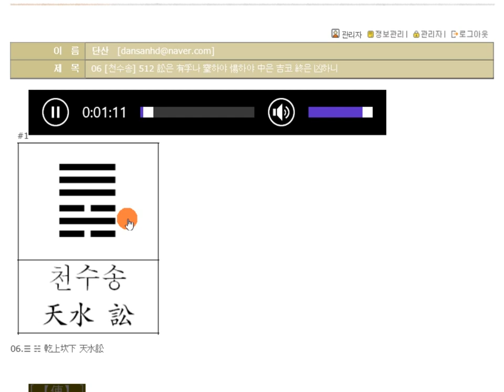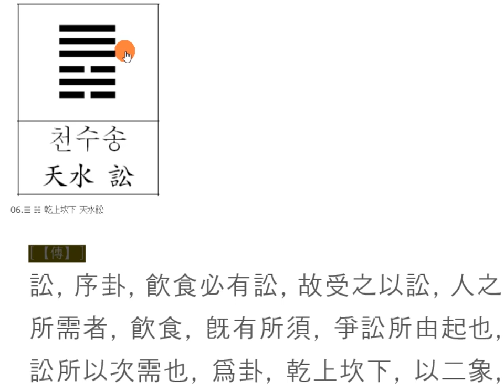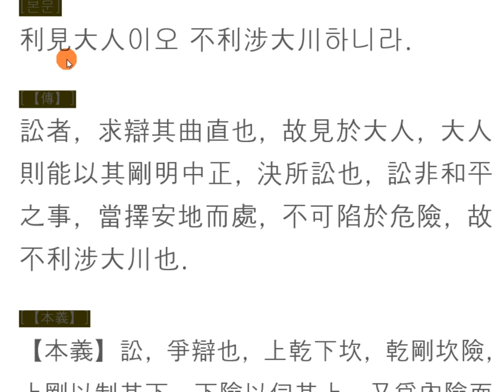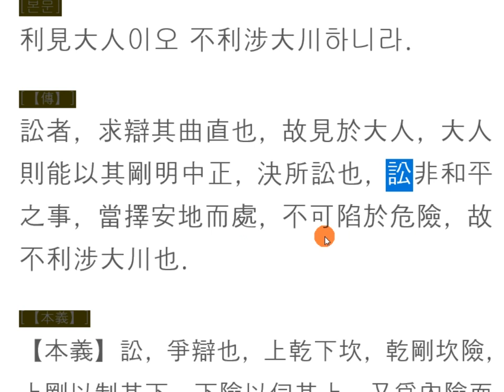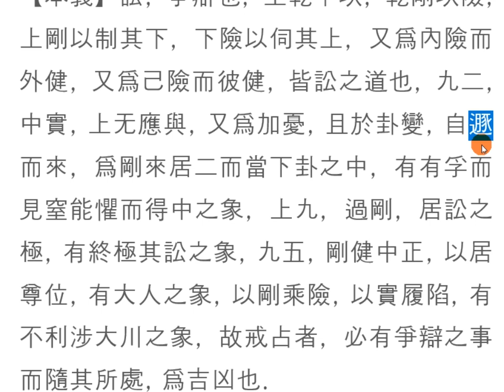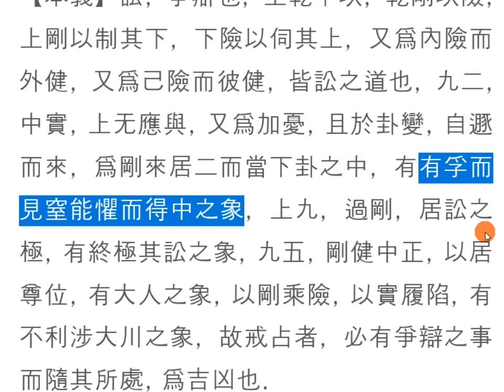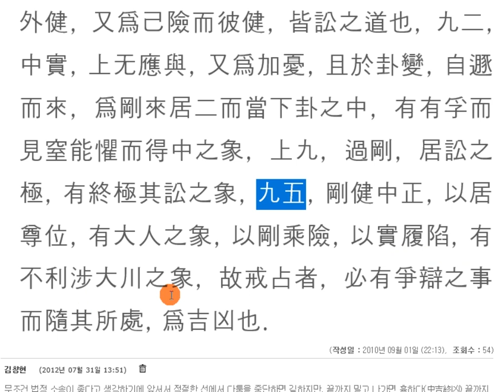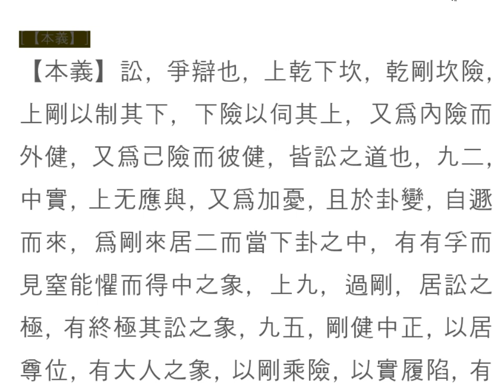주역강독(講讀) : 06 [천수송] 512 訟은 有孚나 窒하야 愓하야 中은 吉코 終은 凶하니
주역원전 강독, 주역원문 강독, 성독, 역학, 易, 06 [천수송] 512 訟은 有孚나 窒하야 愓하야 中은 吉코 終은 凶하니